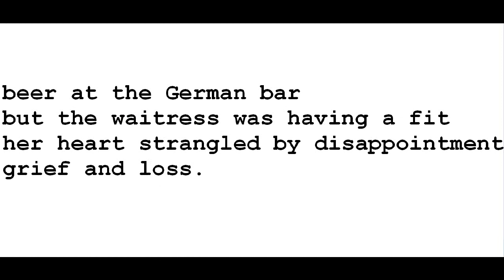"German bar," by Charles Bukowski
poem--from The Pleasures of the Damned: Poems, 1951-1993, copyright Linda Lee Bukowski; images from wikimedia commons, grateful acknowledgement